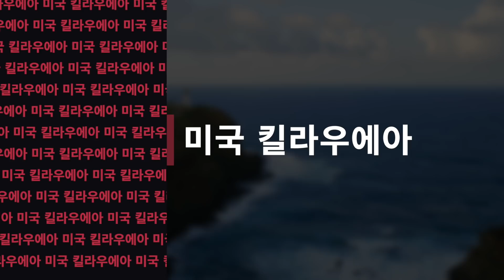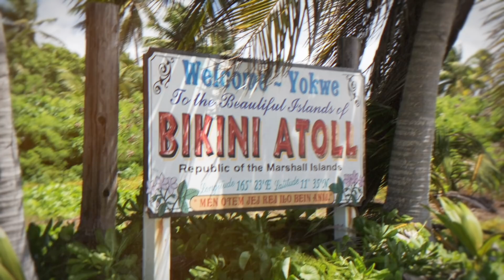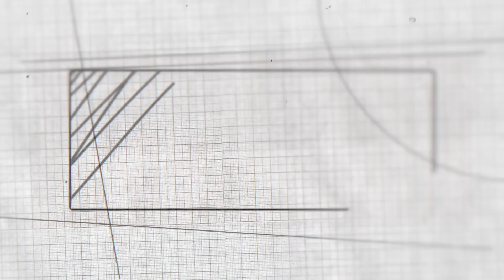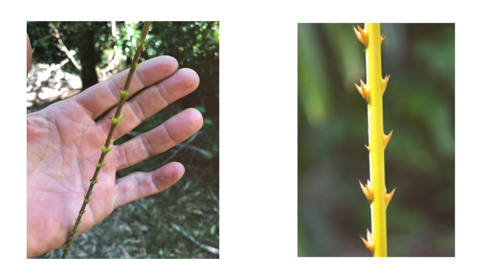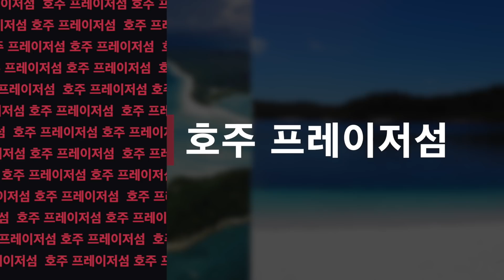세계에서 가장 위험한 10대 해변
새하얀 해변과 보석처럼 푸른 물은 보기만 해도 멋지지만, 조금 의심스러울 때도 있어요. 세상에서 가장 멋진 해변 중 일부는 매우 위험하죠. 극도의 야생지대에서부터 위험한 수역에 이르기까지, 여러분이 조심해야 하는 곳들이 많아요. 함께 세계에서 가장 위험한 10대 해변을 살펴보시죠.
1. 브라질 보아비아젱 비치
페르남부쿠주 브라질 북동부의 헤시피는 더운 기후, 아름다운 해변, 그리고 불행히도 상어 공격으로 유명해요. 보아비아젱 비치에선 1990년대 초 이후로 50건이 넘는 공격이 있었고 사망률은 37%로 매우 높아요. 이곳은 너무 위험해서 구조대원도 해변이 아닌 지역 수영장에서 훈련할 정도죠! 사람들을 공격하는 상어의 종류는 황소상어와 배암상어이며, 해변에서 700미터 떨어진 곳에서 해구를 따라 이동하면서 사람을 습격하죠.

2. 미국 킬라우에아
하와이의 킬라우에아 해변은 평범한 해변처럼 보이진 않는데요. 우선 모래가 검은 색이에요. 같은 이름의 활화산이 주변에 위치하며, 주기적으로 용융 용암을 물에 뿌려주기 때문인데요. 칼리우에아는 지구상에서 가장 활동적인 화산 중 하나이기 때문에, 몸을 담그는 것은 자살 행위나 다름 없어요. 분화는 1983년에 시작되어 35년 이상 지속되었는데요. 2018년에는 엄청난 폭발로 인해 이미 위험지로 인식되었으며 수개월 간 지구를 진동시켰어요.

3. 비키니 환초
태평양에 위치한 비키니 환초는 마샬 군도에서 가장 유명하고 가장 악명 높은 곳이에요. 그것은 1946년에서 58 년 사이 미국의 핵 실험장으로 사용되었고, 강력한 브라보 수소 폭탄 등을 포함했죠. 당시 핵폭발이 군함에 미치는 영향을 알아 내기 위해 23번의 테스트가 이뤄졌는데요. 이 섬은 겉은 화려해보이지만, 방사성이 높았고, 모든 것이 정상화 되는데는 1997년까지가 걸렸죠. 167명의 사람들이 이 섬을 떠났고, 그 결과 살기가 어려워졌죠. 특히 식량 공급이 여의치 않았어요. 당연히 이전의 주민들은 그곳이 다시 안전해졌다고 들었어도 돌아가고 싶어하지 않는다고 해요. 70년대 후반에 사람들을 붙잡으려는 시도가 있었지만, 방사선이 사라지지 않았다는 것이 확실해지자 그들은 다시 떠났어요.

4. 인도 초패티
뭄바이의 초패티 해변은 수천 명의 사람들이 방문하는 명소이지만 그것이 아주 보기 좋은 전망을 가진 건 아니예요. 힌두교 축제인 가네쉬 비사르잔 행사는 초패티에서 열리며, 바다 속에 가네쉬 상들이 잠겨 있어요. 이 축제를 방문하는 사람들에게는 행복하고 영적인 시간이지만, 떠나고 나면 남은 이들에게는 문제가 되죠. 해변의 쓰레기 더미는 통제 할 수 없으며, 바다는 수영하기에 부적합하다고 해요. 강한 바람, 비, 몬순 등의 요소는 해안선에 더 많은 쓰레기를 남기죠.

5. 호주 케이프 트리뷸레이션
위험한 해변 중엔 케이프 트리뷸레이션이 있죠. 이 퀸즐랜드 북부의 오지에는 위험한 야생 동물과 위험한 식물들에 이르기까지 위험이 가득해요. 상자 해파리는 10월에서 6월 사이에 출몰하는데, 이들은 세계에서 가장 치명적인 해파리 중 하나예요. 이들의 독은 사람의 심혈관계를 공격하죠. 몸이 마비되어 익사 할 수 있는데, 어쨌든 독으로 수분 안에 죽게 되요. 인도악어도 이곳에 출몰하며, 똑같이 빠르면서도 끔찍한 죽음을 안겨줄 수 있죠.

6. 멕시코 플라야 시폴리테
태평양 연안의 오악사카주에 있는 플라야 시폴리테는 그림 같은 곳으로 관광 명소인데요. 그런데 “죽음의 해변”이라고 불려요! 왜일까요? 해답은 모래가 아닌 수중에 있어요. 이 지역엔 위험한 저류가 도사리고 있기에, 특별히 훈련된 구조요원들이 상주할 정도예요. 여기선 이안류에 쉽게 휩쓸릴 수 있으며, 역조와 착각하지 마세요. 이안류는 세계에서 가장 빠른 수영 선수만큼 빠르게 움직이는 조류인데요. 구조의 80%는 이안류와 관련되었지만 슬프게도 매년 미국에서 약 100 명이 익사한다고 해요. 사람들이 흔히 저지르는 실수는 직진으로 수영해서 돌아오려고 하는 건데요.

7. 호주 케언즈
케언즈는 그레이트 베리어 리프의 관문으로 여겨지며, 땅과 물 속엔 위험이 도사리고 있어요. 다양한 독뱀들이 들어올 수 있고, 특히 이들 중 이스턴 브라운은 신경질적인 기질로 다른 뱀들보다 공격할 확률이 높죠. 그리고 그 뱀은 가장 강력한 독뱀 중 2위이므로 그런 일이 없길 바랄 거예요. 수영을 하는 것은 잠재적으로 상어와의 만남을 의미할 수 있는데요. 여러분이 운이 좋지 않으면 바다에서 가장 큰 육식 동물 중 하나이자 괴물스러움으로 유명한 백상아리를 마주칠 수 있습니다. 케이프 트리뷸레이션과 마찬가지로 이 해변은 상자해파리가 출몰하며 등뼈가 매우 독성이 강한 스톤피쉬 때문에 얕은 물은 위험할 수 있어요.

8. 나미비아 스켈레톤코스트
왜 이 해변은 "스켈레톤 코스트"라고 불릴까요? 거의 1600 킬로미터 거리를 따라 볼 수 있는 다양한 생물의 뼈와 배의 잔해 때문인데요. 이것들은 보통 고래의 뼈들이지만 좌초된 사람들의 끔찍한 유해도 남아있어요. 특히 무서운 발견은 두개골이 없는 상태로 함께 누워있는 수십 구의 해골들이었어요. 유골들은 1940년대에 발견되었고, 80년 가량 있었다고 하네요. 이것과 여러 난파선들 때문에 이 해안은 배들에게 기피 대상이에요. 선원들은 이 해골에 자신이 포함되는 걸 두려워해서 이 근처에 오는 걸 꺼리기 때문에 비행기로 방문하는 경우가 많아요.

9. 브라질 아마존 분지
아마존을 떠올리면 보통, 강과 우거진 밀림이 떠오르지만 해변도 있어요. 이곳들은 위험할 수 있는데요. 곧곧에 포식자들이 도사리고 있죠. 예를 들어 담수에는 최대 60 미터까지 자라는 검정 카이만 악어가 살고요. 거기에 피라냐처럼 훨씬 작은 위협도 있어요.

10. 호주 프레이저섬
지구상에서 가장 위험한 해변은 퀸즐랜드 남동부의 프레이저 섬이라고 해요. 백상어가 코거북복 무리 중 일부인 이루칸지 등의 해파리와 함께 바다에 도사리고 있어요. 이들을 조심하는 것 외에도 강력한 역조 또한 익사의 위험이 있으니 조심하셔야 해요. 인명 구조원을 부를 수도 없어요. 이곳에는 없거든요. 또한 위험한 건 물 속만이 아니에요.